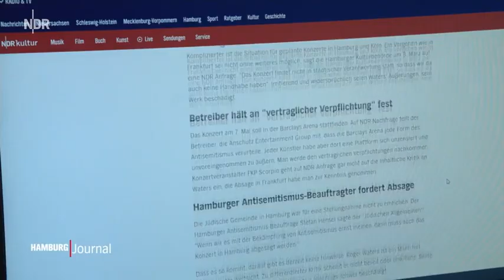Roger Waters und Pink Floyd bei der Stadt Hamburg nicht willkommen - ARD Russland Grundgesetz